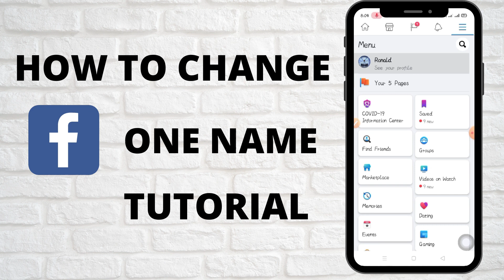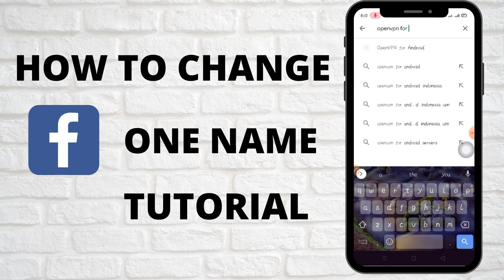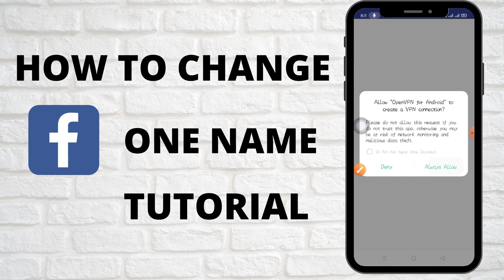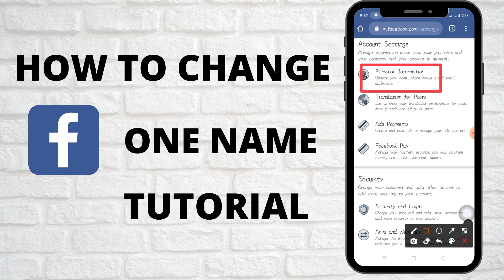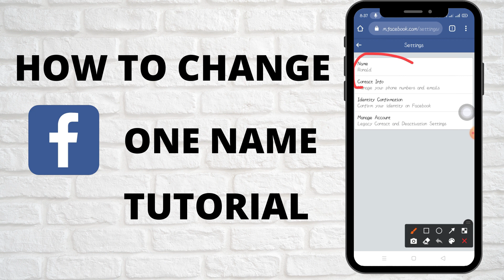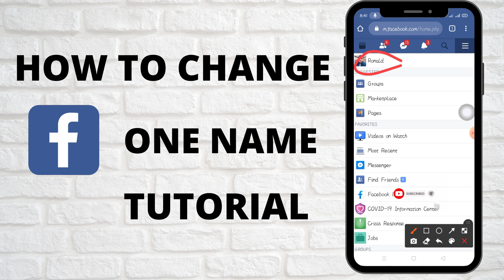HOW TO CHANGE SINGLE NAME ON FACEBOOK | 2021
HOW TO CHANGE SINGLE NAME ON FACEBOOK | Using mobile phone | Tutorial 2021,Paano,Tutorials,HOW TO CHANGE SINGLE NAME ON FACEBOOK | 2021

For ENTERTAINMENT/ FREE LIVE CABLE CHANNELS/ INTERNATIONAL AND LOCAL TV/ UNLIMITED MOVIE'S